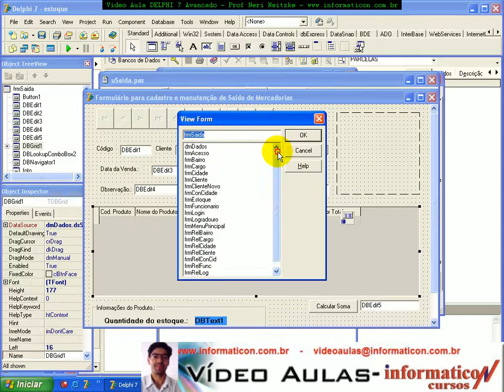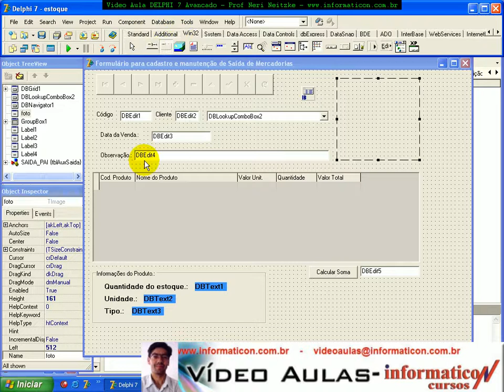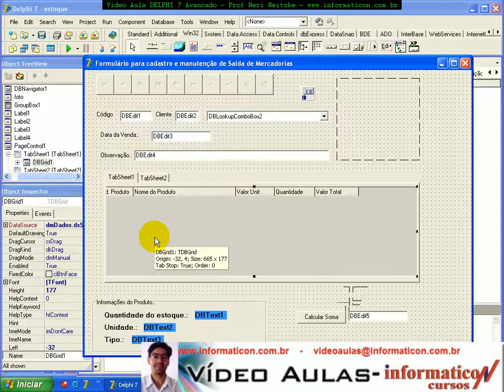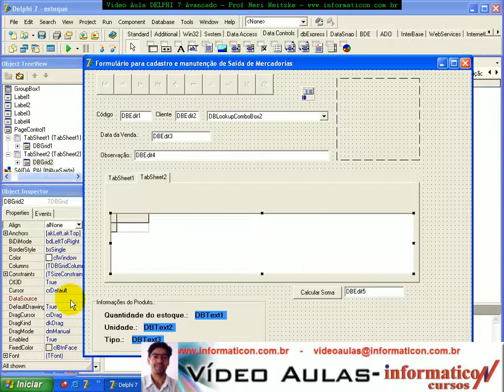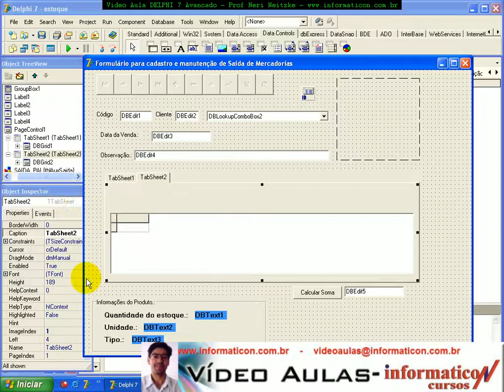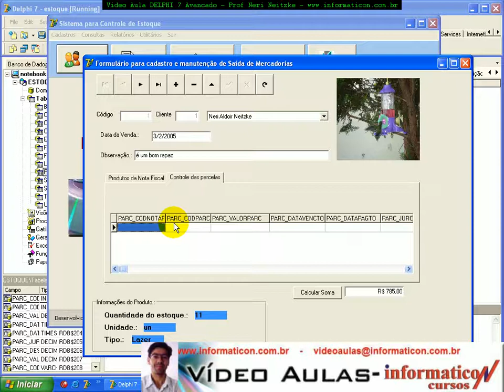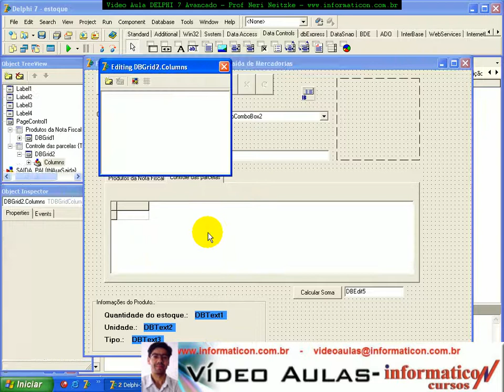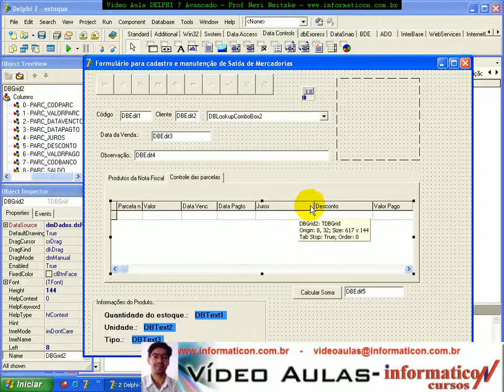aula 044 delphi 7 avancado -Controle de Pagamentos na Notas